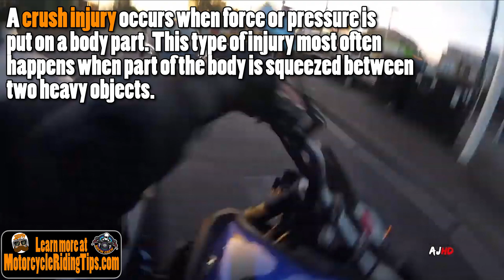Motorcycle vs Car... Who Wins? / Motorcycle Riding Tips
Riding a motorcycle can be dangerous, and this is especially true if you don't have the necessary skills, experience, and guidance. Fortunately, there are plenty of resources available that can ensure a safe and pleasant road trip.
🛑 Want To Learn How To Ride A Motorcycle For FREE? Click this link to find out how and MUCH MORE

                                      PATRONS!
Aaron Culbertson, DANIEL SHEA, darkhorse116{USA-CA-SD}, Katrina Wolff, Kelly T
                                      MY PARTNERS
                                      LEGAL
Visitors to DanDanTheFireman should always seek training in person from an accredited training facility. DanDanTheFireman assumes no responsibility for information contained on this channel and disclaims all liability in respect of such information. In addition, none of the DanDanTheFireman content will form any part of any contract between us or constitute any type of offer by DanDanTheFireman. Specific disclaimers may apply in addition to certain content or parts of the channel. DanDanTheFireman hereby excludes liability for any claims, losses, demands, or damages of any kind whatsoever with regard to any information, content, or services provided, including but not limited to direct, indirect, incidental, or consequential loss or damages, compensatory damages, loss of profits, or data, or otherwise.